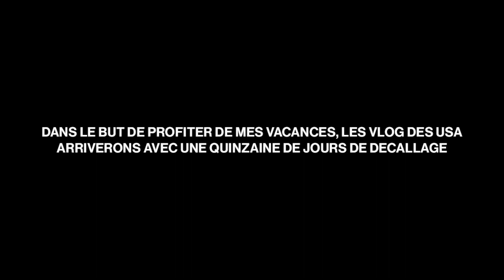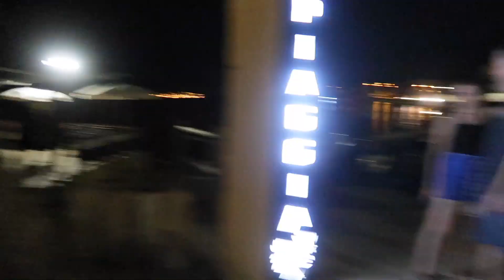MON PIRE COUP DE SOLEIL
Shot on Canon G7 X m2, only.

Quelques codes de réduction pour vous :

(Les Codes cumulables)

"eats-mq0gt" -5€ sur votre première commande Uber eats
(pour que j'mange pour pas cher)
"Mq0gt" -5€ sur votre première course Uber

(Pour le moment c'est tout, mais quand j'ai un code ou un bon plan, c'est ici que je ferais profiter)